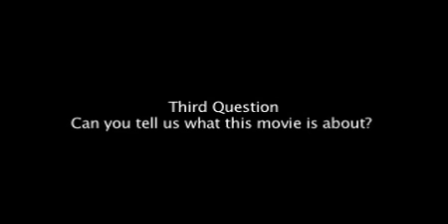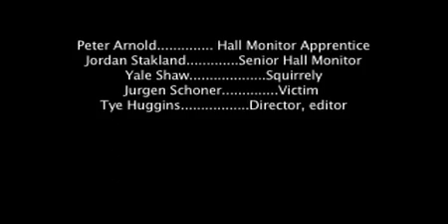Hall Monitor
with great power comes great responsibility - the Hall Monitor